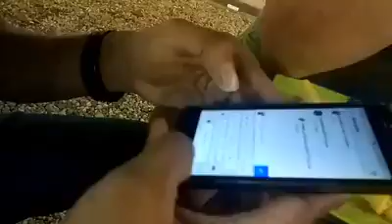Waroeng Gampoeng Aceh di Jambi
Kuliner Aceh